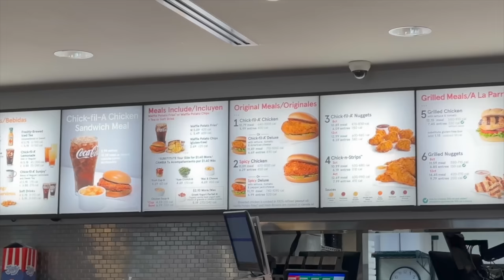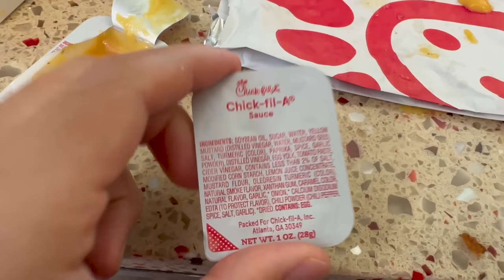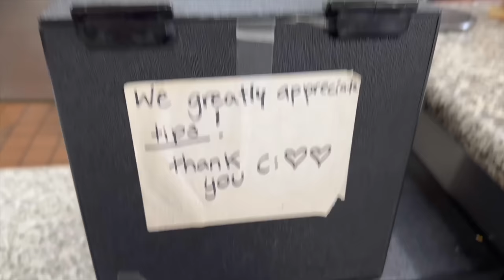How to get inspired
i am become food reviewer

edited by @anhudy